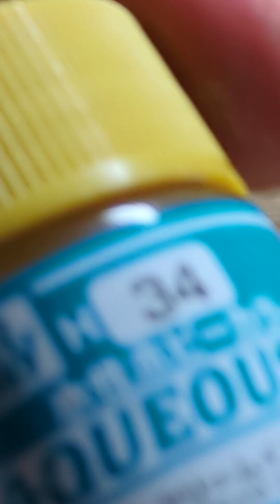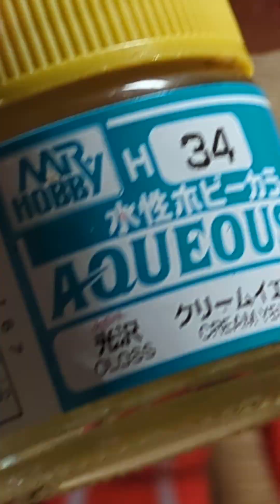シルバー塗料も買ってソフビを塗装してみた件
雑ですが良い発色で
ソフビ塗装が楽しくなりました
今日はウルトラマンで多く使う色シルバーを
会に行きました
ついでに何十年ぶりで塗料皿も購入
シルバーを選ぶとき、感じが分からないので
ティガなんかちょっと暗めのアルミ色がいいのでは?なんて考えもしましたが
万能なシルバーにしときました